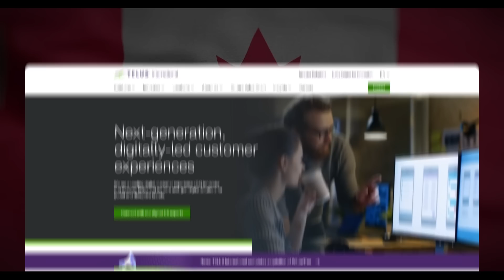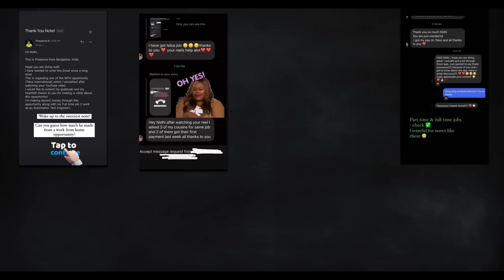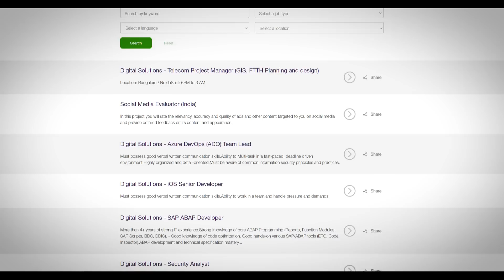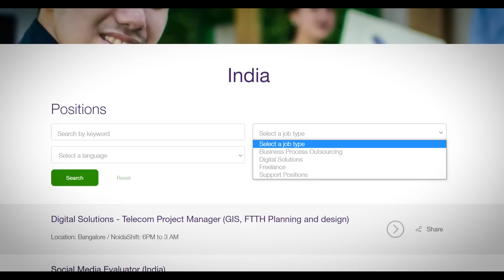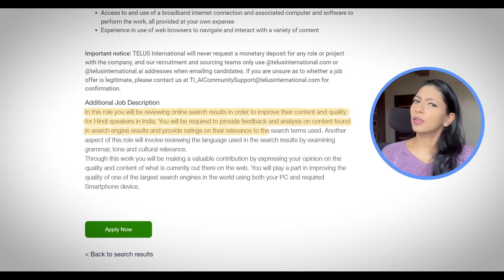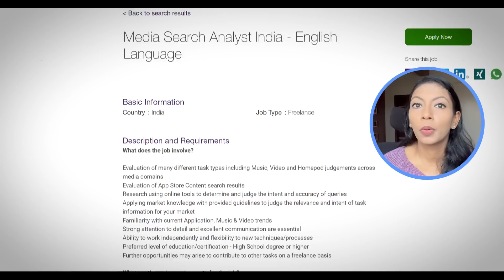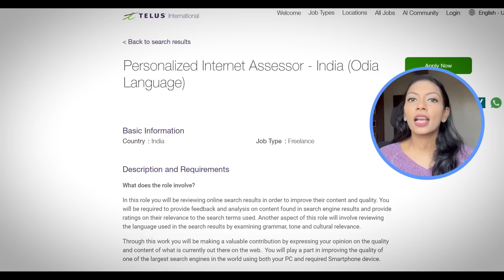Work from HOME 👩🏾‍💻| Upto INR 50k per month 💰| Nidhi Nagori ✨